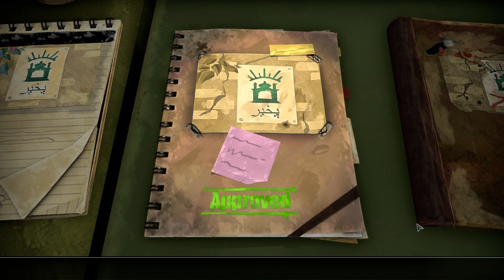TOTÁLNÍ VOJENSKÁ DOMINANCE - Rebel Inc #3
Komunitní servery poskytnuty společností NITRADO.